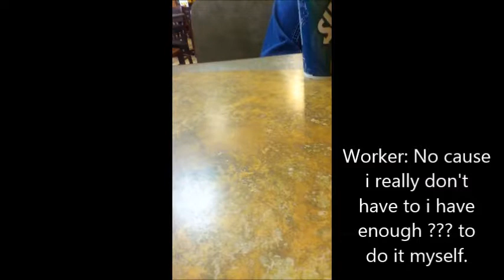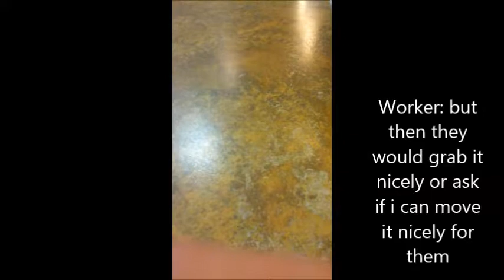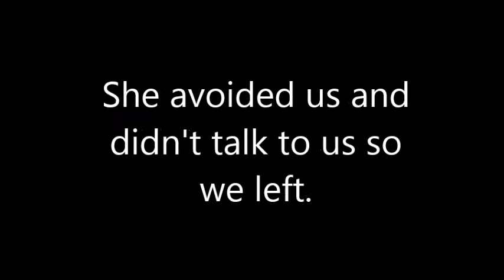Subway is Full of B*tches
Ep.1
In this video Kayde, Nick and I get in a fight with one of the Subway workers. Enjoy.